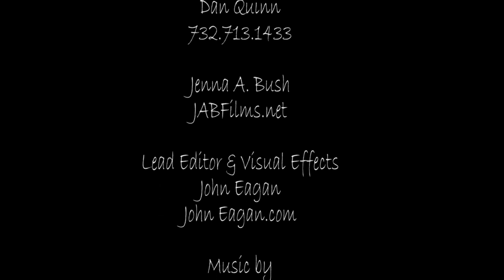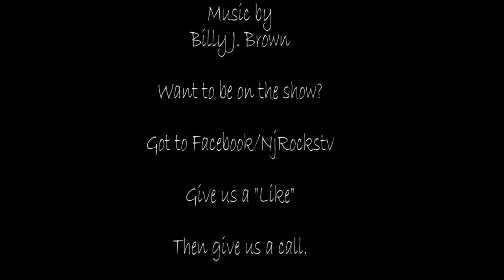NJRocks.TV "How to get on the show" bloopers with Jeff Tureaud and Stephen Hirsekorn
How do you get on the NJRocks.TV show?  You have to be an artist.  No fee if you are an artist. (you can bring a snack)(or beverage of your choice). You get an 8 minute interview to promote yourself, name,phone and website displayed on the green screen and an opportunity to tell the web world about you. We help you promote yourself...that's all we do. "We have fun promote the arts".  Call us if you would like to be on the show.